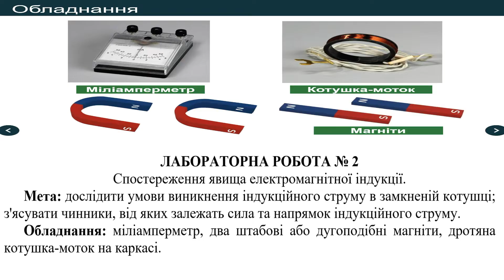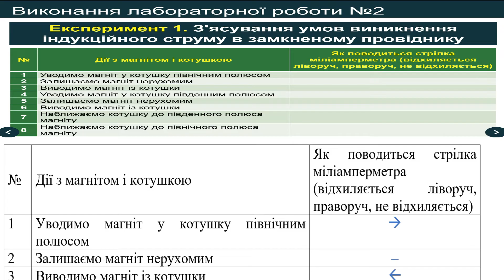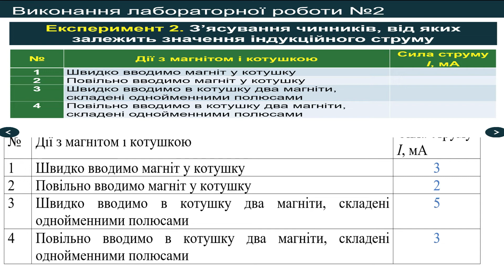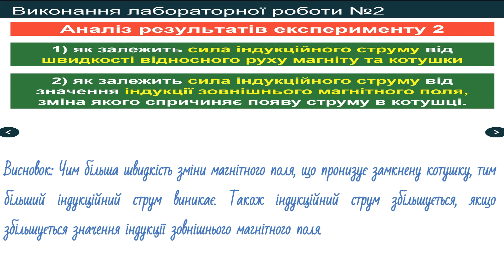ГДЗ, 9 клас, лабораторна робота №2. Спостереження явища електромагнітної індукції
Спостереження явища електромагнітної індукції.
Мета: дослідити умови виникнення індукційного струму в замкненій котушці; з'ясувати чинники, від яких залежать сила та напрямок індукційного струму.
Обладнання: міліамперметр, два штабові або дугоподібні магніти, дротяна котушка-моток на каркасі.